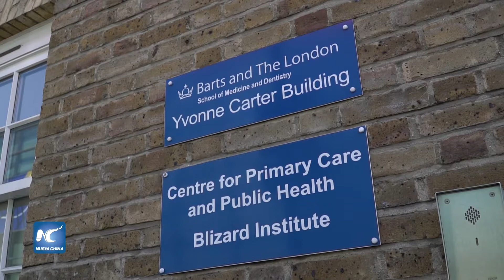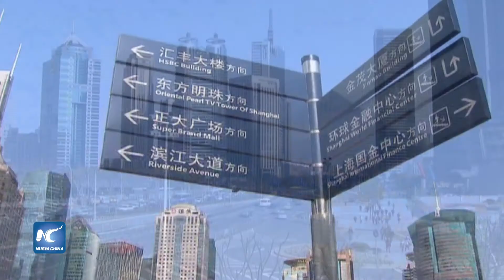Contaminación del aire puede ocasionar daño de por vida a salud de niños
Un nuevo estudio en Reino Unido explorará los efectos de la contaminación atmosférica en la salud de los niños a lo largo de la vida. Los pequeños son especialmente vulnerables a la contaminación del tránsito, y la evidencia muestra un retraso en el crecimiento de los pulmones, riesgo de trastornos respiratorios de por vida y muertes más tempranas.